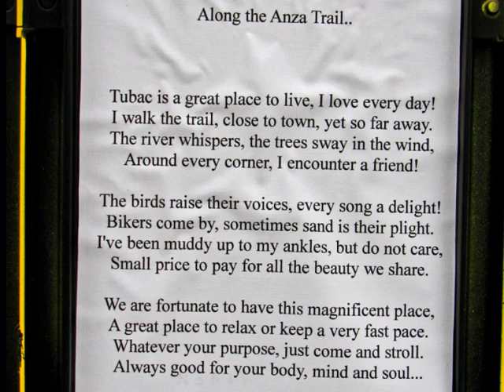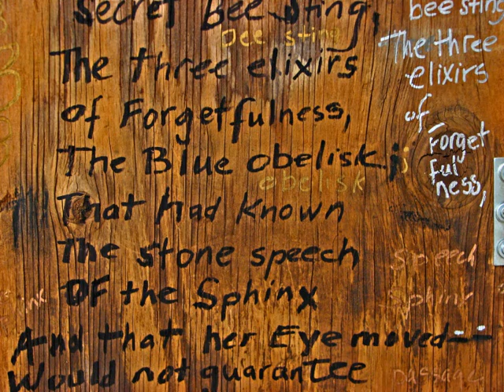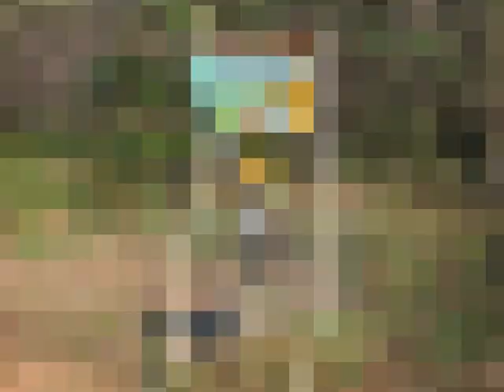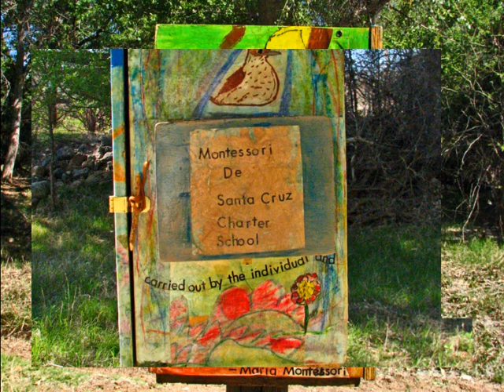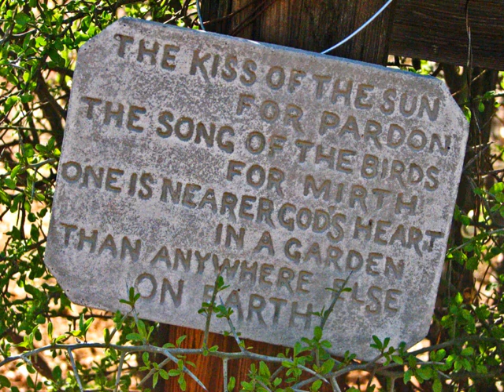Poetry of the Wild on the Anza Trail in Tubac, AZ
Poetry of the Wild on the Anza Trail in Tubac, AZ. The music is by Philamonic Freeway. It is called "Winnebagos". It ran from March 7-April 12th. The birdhouses are for sale.